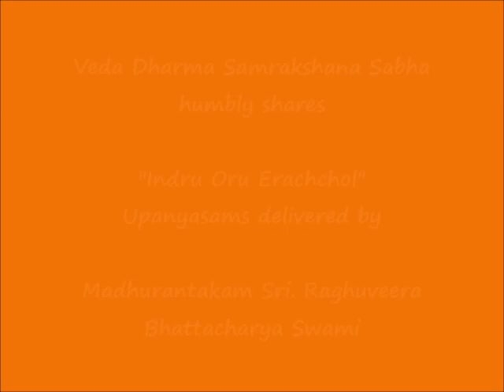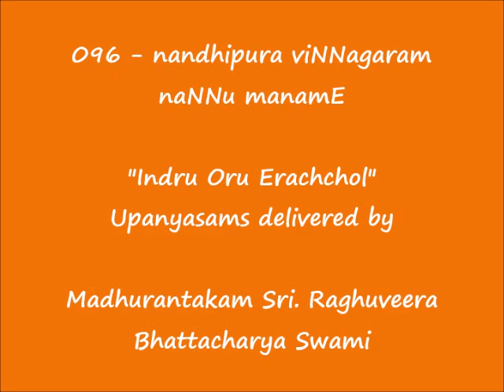096 - நந்திபுர விண்ணகரம் நண்ணு மனமே (nandhipura viNNagaram naNNu manamE) – Indru Oru Erachchol